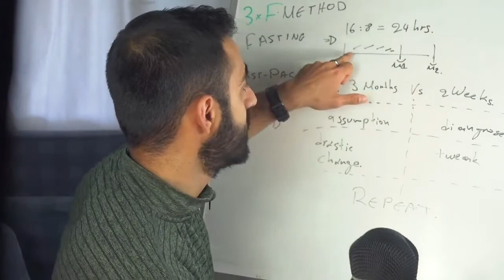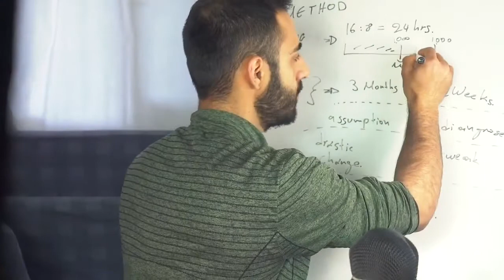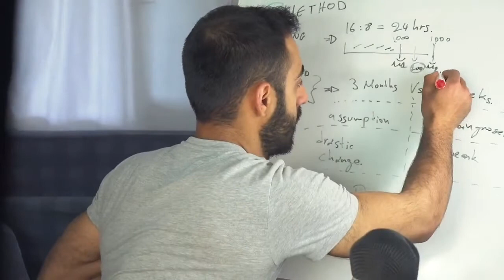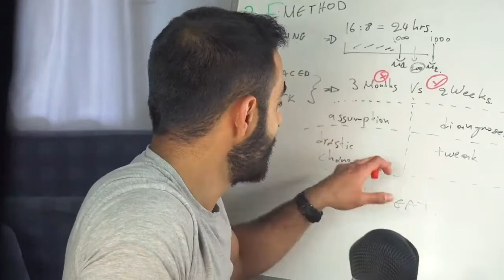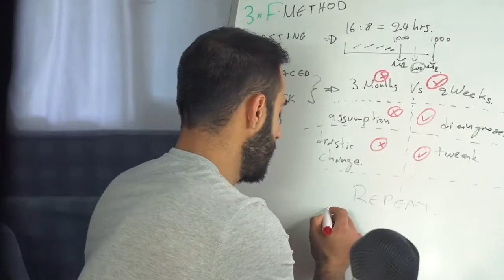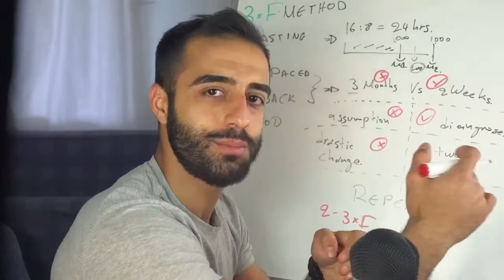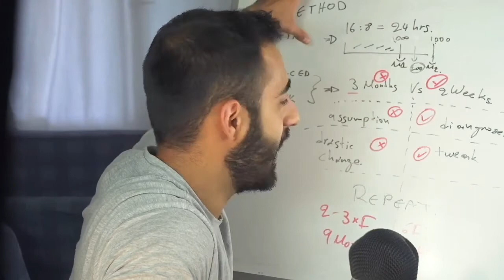Fasting the RIGHT way to get lean (Fatloss Series 2/7)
Fasting is amazing.
Intermittent fasting is amazing.
It helps with motivation, appetite suppression and stuff

BUT
I used to fast and still be fat.
Why?

Because I wasn't doing it the right way!

Yes the vehicle is important.

But you also have to know how to drive!

So in this video I'll go over the common fatloss pitfalls

And how to avoid them

And how to get rid of the dad bod effectively!!!